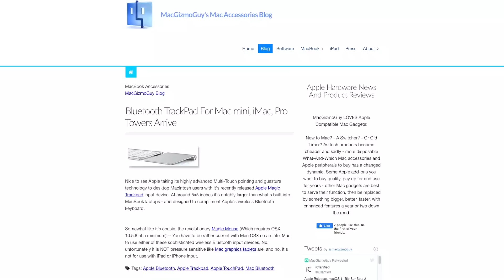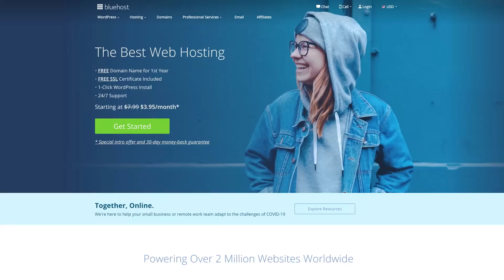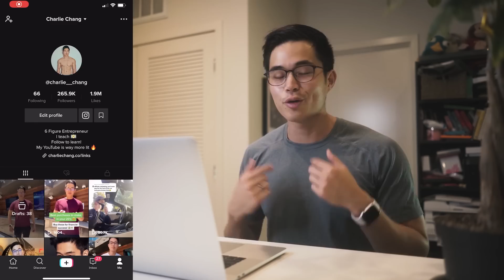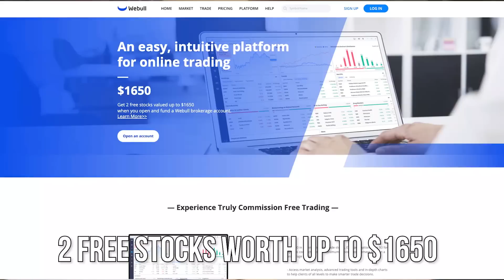7 TOP Business Ideas You Can Start With NO MONEY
In this video, we are going over 7 of the BEST businesses to start with no money. Many people think you need tons of capital to start up a business, but the truth is that there are so many impactful and scalable business ideas that cost $0 to get off the ground running.

^The cheapest and most reliable way to set up your LLC. I used Incfile FOUR times and have nothing but great things to say about their service.

I'll be going over some creative ideas, as well as some more traditional ones that you can start. Some will be completely virtual, meaning that you can do them with just a computer and internet connection, and some will be in person businesses.

I will also go over the steps you can take to start the business and ideas on how to scale into a 6, 7 or 8 figure business.

1. Print on demand - business model where you can start a clothing company without any capital.

2. Niche content blog - create a blog that is centered around a specific category.

Bluehost web hosting (exclusive discount for my viewers, $2.75 per month!!)

3. Door to door sales - an effective way to learn sales while generating tons of commissions

4. Personal brand - the business that will bring in more business. Personal "equity"

5. Virtual Assistant on Upwork or Fiverr - the best paid internship to learn the ins and outs of a company. Ideally you'll work for a company in an industry you are interested in.

6. Personal Training - if you're big on fitness, i think this is one of the most rewarding and scalable business ideas on this list

7. TikTok manager - managing brand deals for influencers and earning a portion of the revenue. Huge untapped market!

I hope you guys found this video helpful - just note these are all ideas and to turn them into 6-8 figure businesses, you need to take ACTION! Don't let fear get in the way of you pursuing the lifestyle and financial success you want.

I make a lot of videos about personal finance, entrepreneurship, and investing. Trying to help ALL of you become the most financially successful version of yourselves :)

-Charlie

My recording equipment and favorite books: